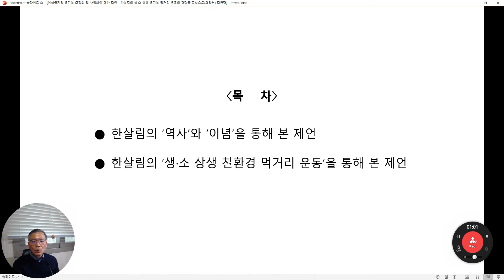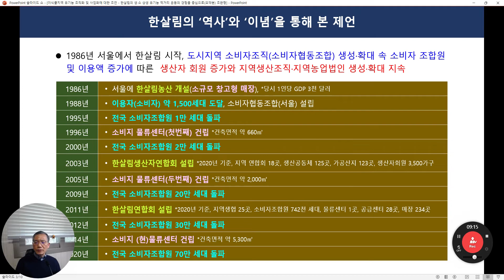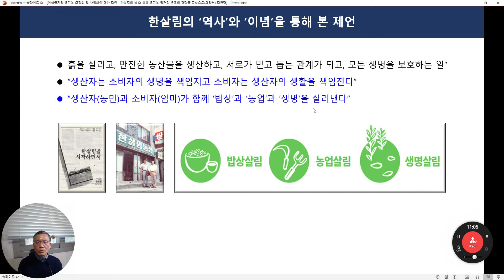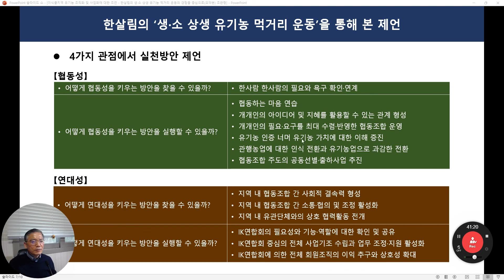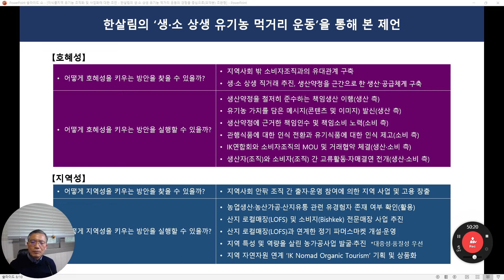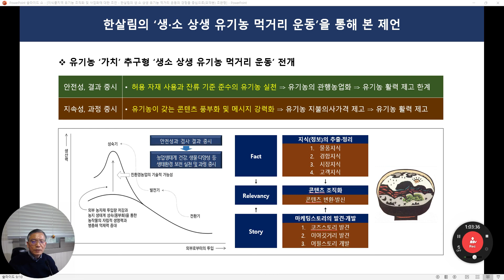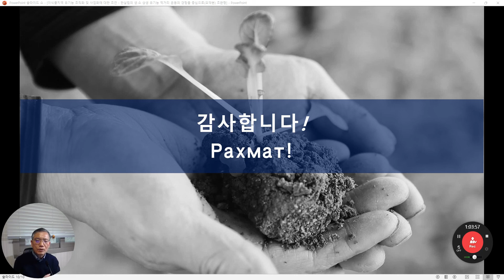ХАНСАЛИМ кооперативинин тажрыйбасынын негизинде өнүгүү жолдорун изилдөө | Джо Ван Хён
Ысык-Көл аймагында органикалык уюмду уюштуруу жана коммерциялаштыруу боюнча сунуштар: “Хансалимдин өндүрүүчүлөр менен керектөөчүлөрүнүн” жашоосундагы экологиялык таза тамак-аш боюнча биргеликте жүргүзгөн кыймылынын тажрыйбасынын негизиндеги презентация.
Семинарга катышканыңыз үчүн рахмат! Семинар сиз үчүн пайдалуу болду деп үмүттөнөбүз.

Келечектеги иш-чараларды уюштуруу программасын жана деңгээлин жакшыртуу үчүн, ушул кыска анкетаны толтурууңузду суранабыз!